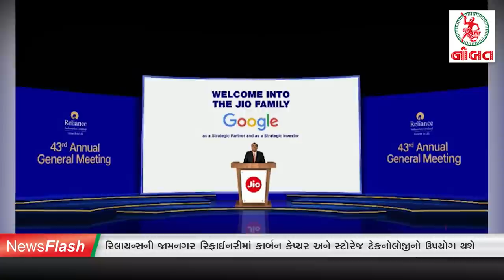News Flash: જામનગર શહેરમાં કોરોનાના નવા પાંચ કેસ સહિત જિલ્લામાં નવ કેસ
Voice-over: Prartik Shukla